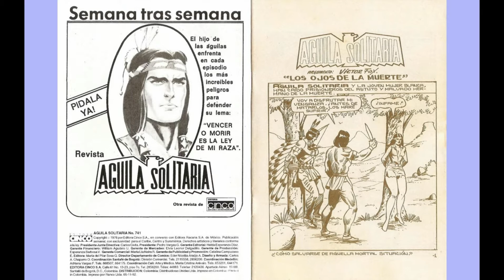AGUILA SOLITARIA 741